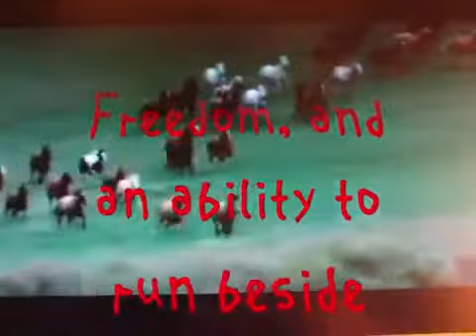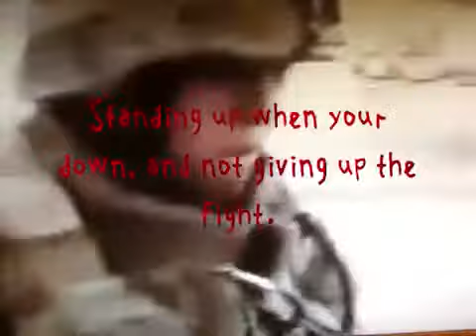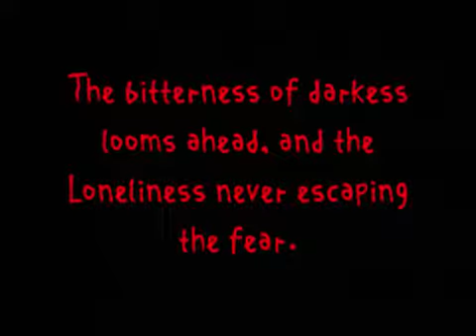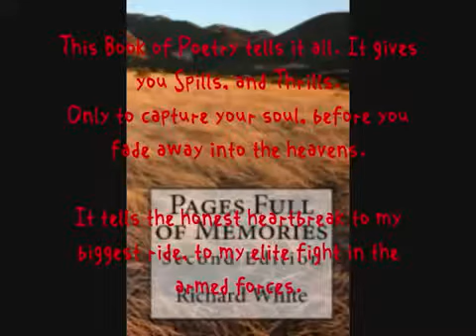Pages Full of Memories Book Trailer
Pages Full of memories book trailer. music is used only for dramatization, and owned by its respective Composers.